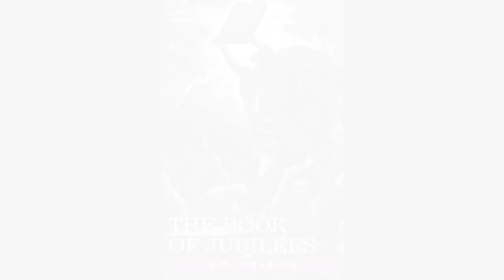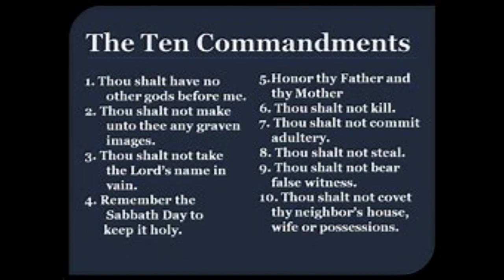The Book of Jubilees Chapter 1, v1 21 Made with Clipchamp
The Most High calls Mosheh up, to give and teach him the Law.